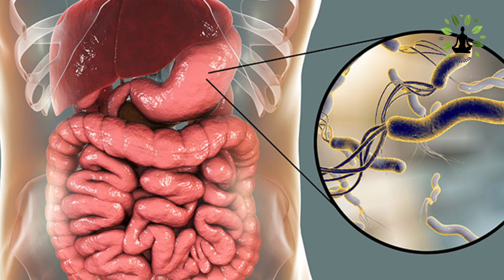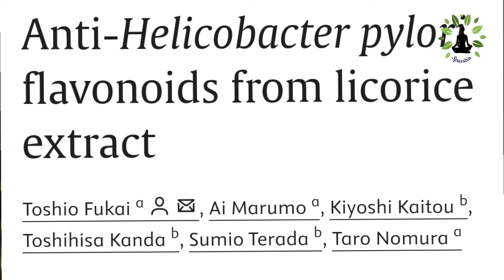Gastritis and H pylori Natural Home Remedy in kannada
Treatment protocol and home remedies for Chronic Gastritis and H Pylori